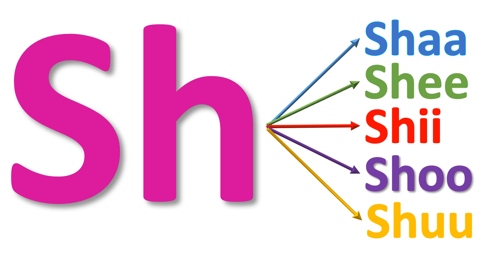Sh Alifbeeto B ilaa Y Shaqal Gaab Afsomali Barasho HD